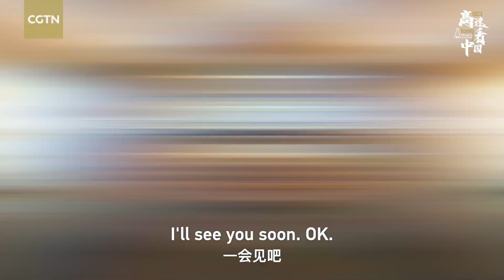Intl vloggers explore service area along Chinese expressway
As the saying goes, "The world is a book, and those who do not travel read only one page." Since May 21, CGTN reporter Liu Hui and New Zealand vlogger Andy Boreham have traveled over 800 kilometers along the Wuhai-Maqin Expressway from Wuhai City in north China's Inner Mongolia Autonomous Region to Xining City, the capital city of Qinghai Province.

They have stopped at many service areas to have a rest on their way. But what did they do at each service area? Let's see what they found at the Lanzhou North Service Area!